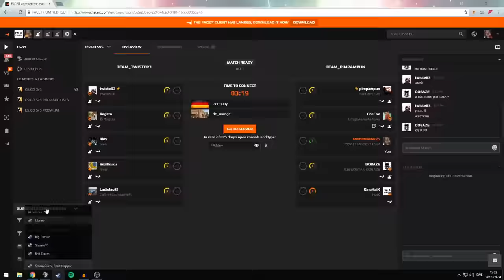HAIX RAGED SO HARD DURING THESE GAMES!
Haix needs to chill out while he plays!

Shoutout the clip team: Samz, Akmega, Chodeslayer, Mald & Infr :-)